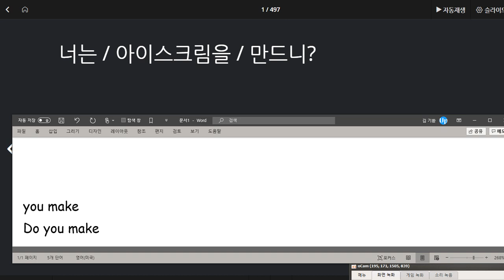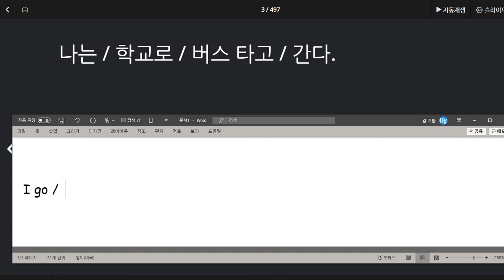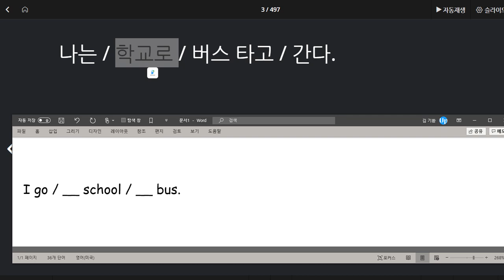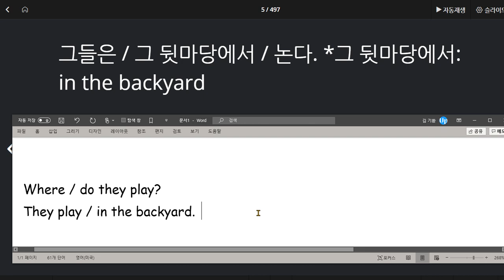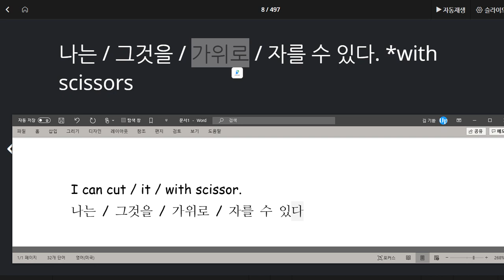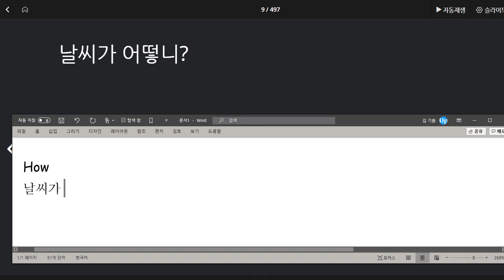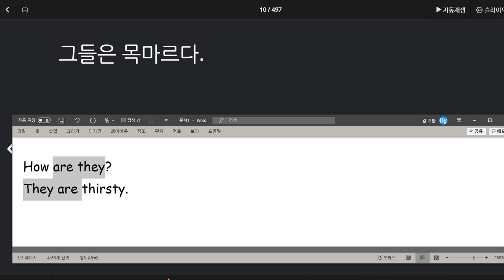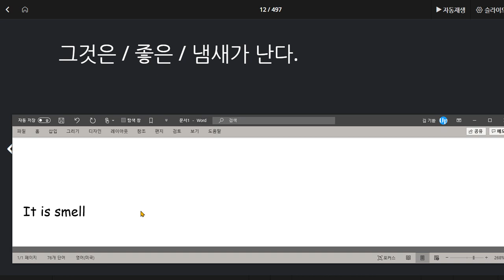박서희 2020 08 03 지난 문장 학습에 대한 이해도 분발 필요 단어를 잊은 것이 많음 매일 30문장씩 소리내어 말하기 연습 필요